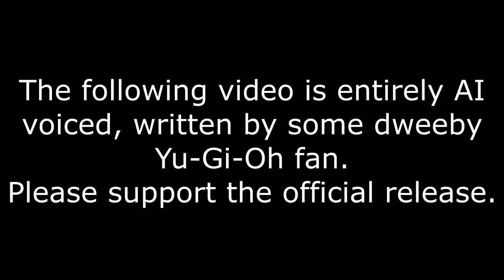Paradoxical Parallels Part 1 (AI Voice Meme)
The battle against Paradox and his time traveling allies begins! Meanwhile, three duelists battle with being stuck on the Interdimensional Time Highway.

All voices featured in this video are AI generated.

Apocalypse
Battlefield
Dragonsong
Mega Heavy Suspense
Omega 7
Riders of Ragnarok
Sandstorm
Stormpath